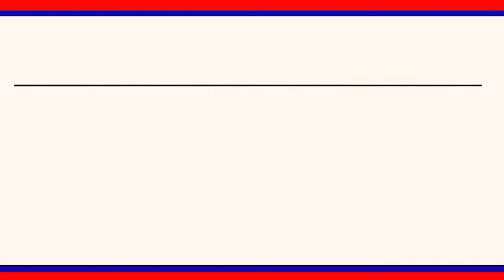కుటుంబ సమేతంగా రాజన్న ను దర్శించుకున్న రాజన్న సిరిసిల్ల ఆర్ డి ఓ శ్రీనివాస్ రావు|| LRT NEWS